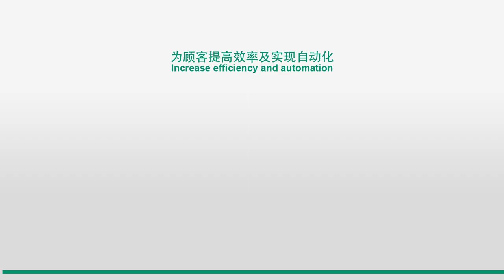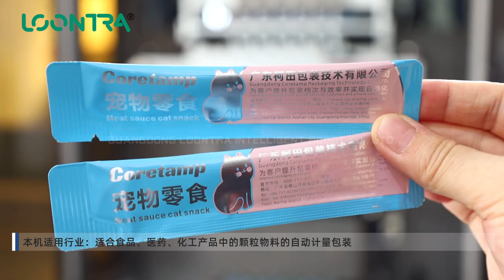6 lanes sauce packing machine vertical packing machine for honey packing three side sealed bag